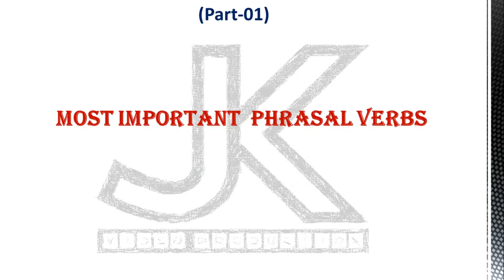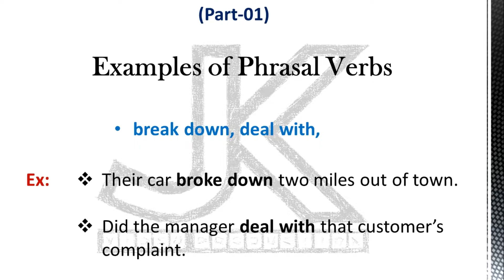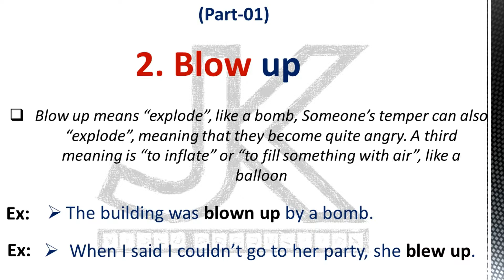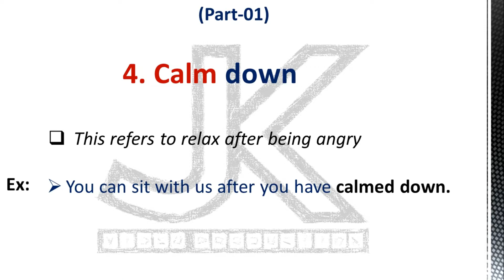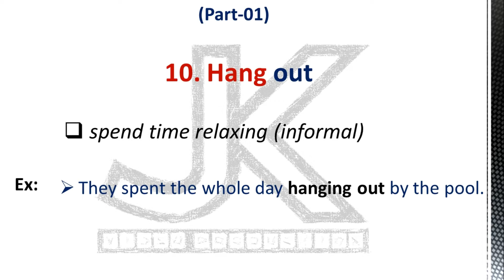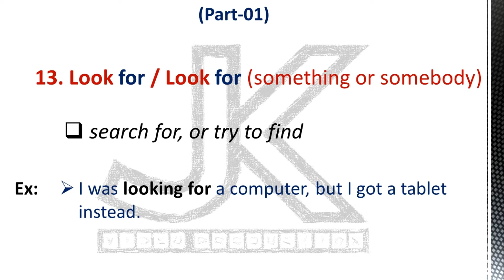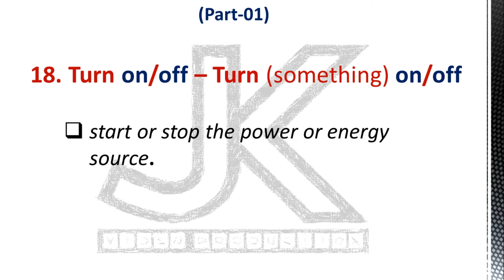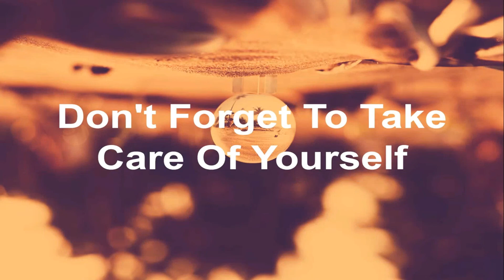Most Repeated Phrasal Verbs (English) For Army/LAT/CSS/PMS/ECAT/MDCAT/NTS/IBA/FPSC (Part-1)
Aslam-o-Alaikum
➜●►I am Your Mentor Jahanzeb Khan.

➜●►In this video tutorials We Will Discuss About the Most Repeated Phrasal Verbs (English) For Army/LAT/CSS/PMS/ECAT/MDCAT/NTS/IBA/FPSC. This video is very helpful for everyone.

                  __/𝗟𝗜𝗡𝗞𝗦\__

➜●►Pakistan Airforce Preparation Courses (GDP/CAE/Airman/Air Defence/FMT/ISSB)
➜●►Pakistan Navy Preparation Courses (PN-Cadet/ Civillians/Marine/FMT/ISSB)